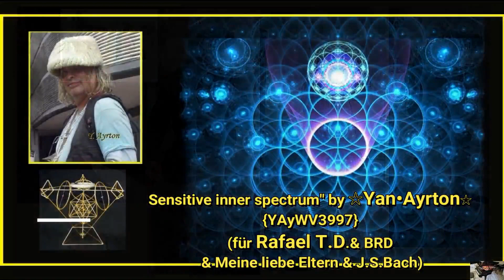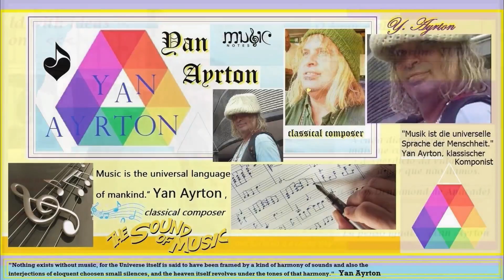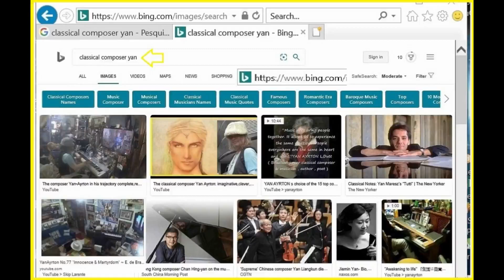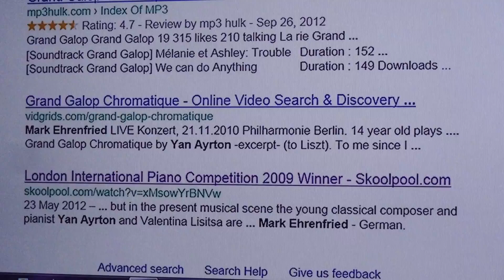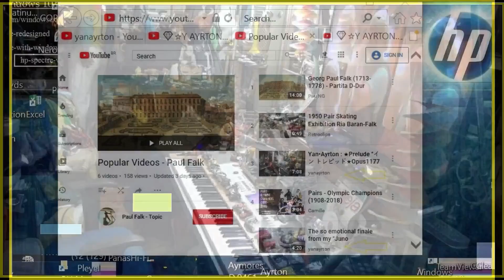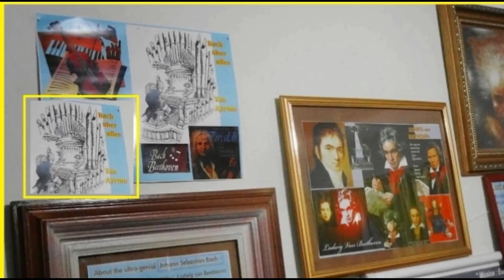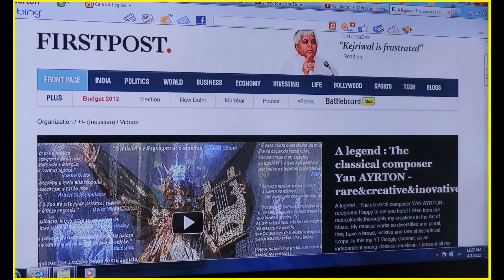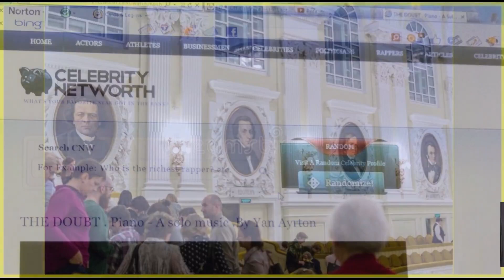'Stellaris II' by ☆Yan•Ayrton☆{YAyWV3996}(für Rafael T.D. &Meine liebe Eltern & J.S.Bach& all great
"Stellaris II' by ☆Yan•Ayrton☆ {YAyWV3996}(für Rafael T.D. & Beethoven & Meine liebe Eltern & J.S.Bach & all great composers!) {YAyWV3996}
(für Rafael T.D. & BRD & Meine liebe Eltern & J.S.Bach) (für God , my beloved parents, the good humankind and Rafael T.D.)  (für my beloved son Rafael T.D. & the future new Mankind) (Zu Gott und auch zu meinen lieben Eltern  und zu meinem geliebten Sohn Rafael T.D.) (mit den besten Audio aufgezeichnet) Der junge talentierte Komponisten heute (Y Ay Künstlerische Voll,Integral Werke) - YAN Ayrton, junger klassischer Komponist und Wissenschaftler ) {vor allem für Rafael T.D.}  ☆AY&RA ☆ Blessed are all men, women, kids and elders on Earth and cosmic beings of light so from that plurals and vast addresses emanates, on perfect ressonance, beautifully in tune of love, solidarity and peace  ☆Bem aventurados todos os homens , mulheres da Terra e TODOS os seres cósmicos de Luz das tão plurais moradas do Pai que vibram,magnificamente em sintonia de amor, solidariedade e paz  ☆!  (( RA&AY )) Yan•Ayrton new composition - innovative classical music  : a piano special  essay by  Yan Ayrton, classical composer  ☆  (vor allem für Mein geliebter Sohn Rafael T.D.)  ☆  333